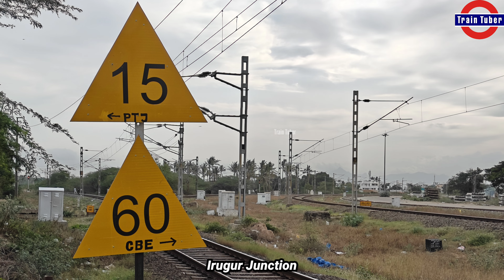ERNAKULAM - YELAHANKA Garib Rath Special Express | Old ICF Garib Rath Coaches 😍 | 06101 | 4K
Change The Video Quality To 4K (2160p) For Better Viewing Experience

06101 Ernakulam To Yelahanka Garib Rath Special Express (Via Palakkad, Podanur, Erode, Salem, Krishnarajapuram)

This Special Train Departs From Ernakulam Junction on Every Sunday, Wednesday, Friday 12:40PM and Reaches Yelahanka On the Same Day 11:00PM With Thrissur, Palakkad, Podanur, Tiruppur, Erode, Salem, Whitefield, Krishnarajapuram As Intermediate Halts.

Coach Composition :-

2 - A/C Chair Cars
9 - 3Tier A/C Sleepers

Limited Run - Till 06th September 2024
Missing These Old Classic Garib Rath Coaches

Time Code :-

00:00 Coimbatore Bypass & Regular Line
00:08 Irugur Junction
00:22 Ernakulam To Yelahanka Garib Rath Special
02:55 Palakkad Town To Erode MEMU
04:12 Trichy To Palakkad Town Express